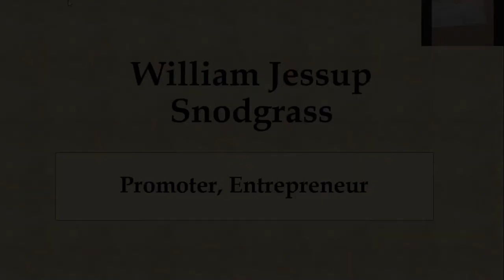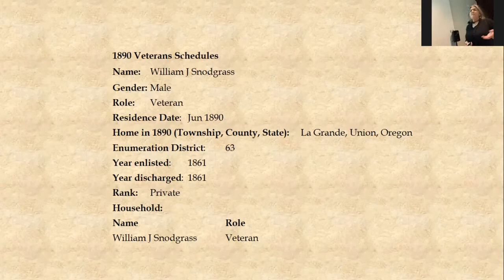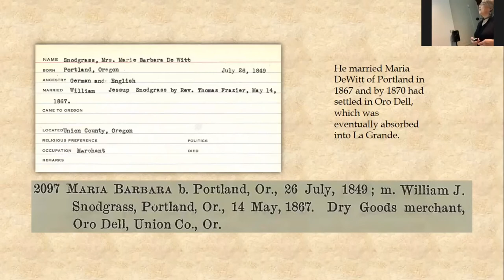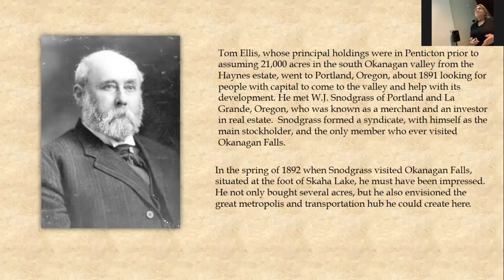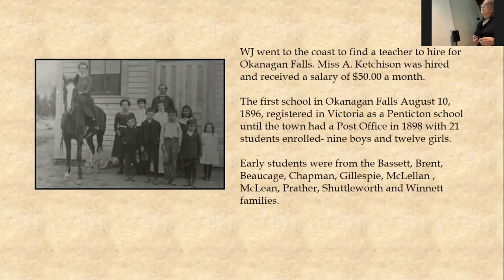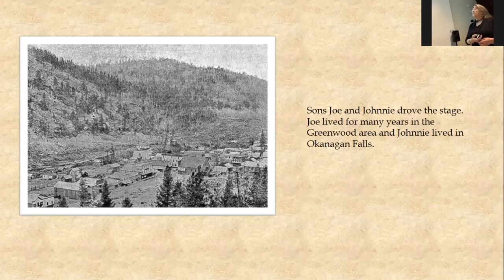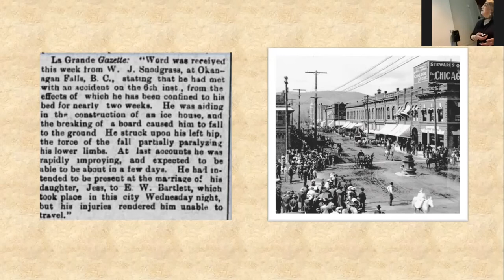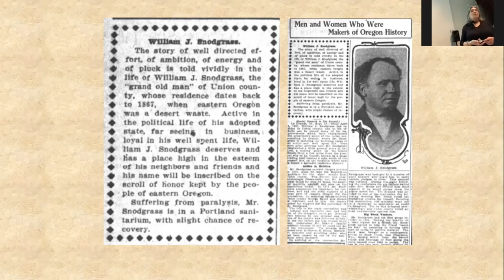Brown Bag Lecture - W.J. Snodgrass: "Duke of Okanagan Falls" presented by Karen Collins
This Brown Bag Lecture features local historian, Karen Collins describing the life and times of W.J. Snodgrass, self-described promoter and "Duke" of Okanagan Falls. Presented on October 5, 2021.

Organized by the Penticton Museum & Archives, the Brown Bag Lecture Series is an opportunity to spice up your lunch hour with interesting presentations and discussions on a variety of heritage and culture topics.
Tuesdays from noon - 1pm Museum Auditorium (785 Main St).